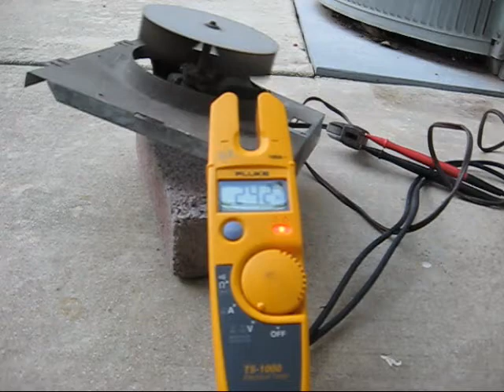Bathroom fan burnout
Old 120 volt bathroom fan motor lasted roughly 24 seconds on 240 volts